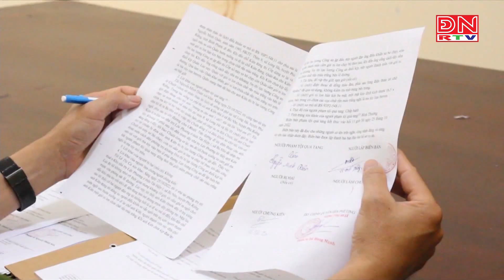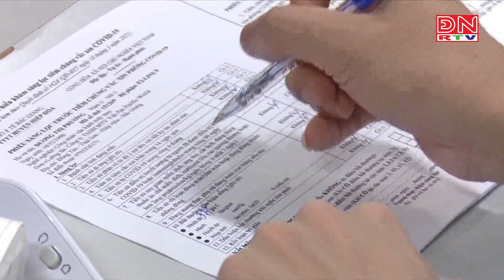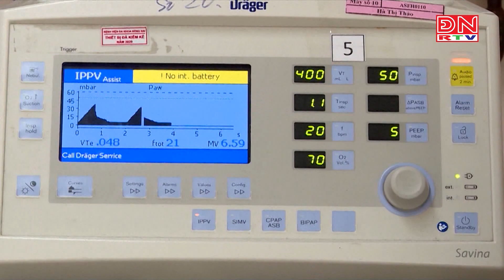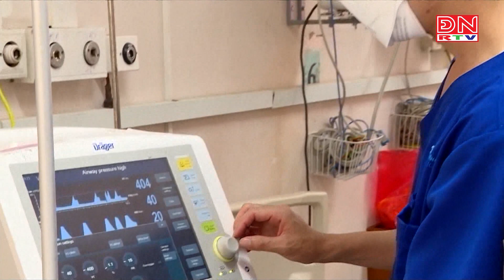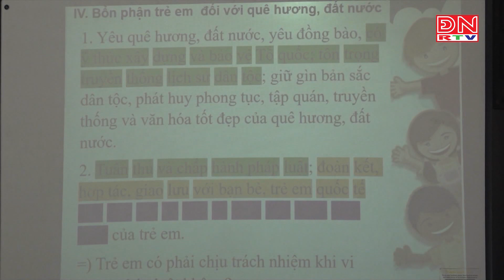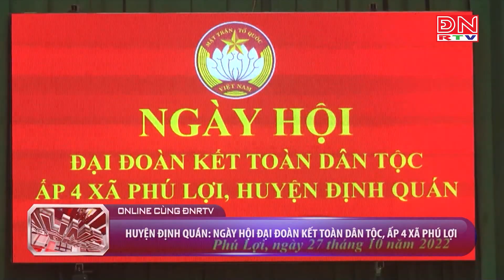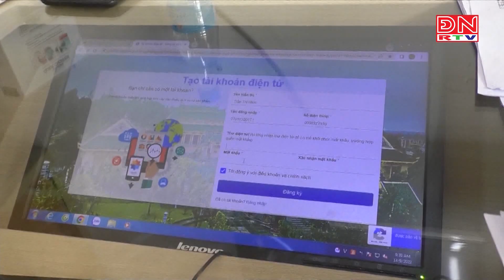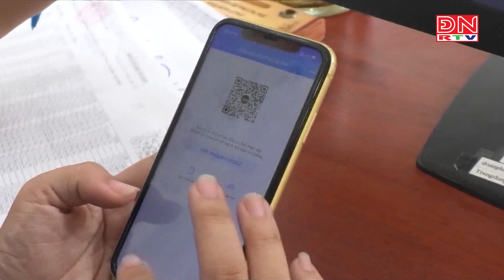Online cùng ĐNRTV ngày 28-10-2022